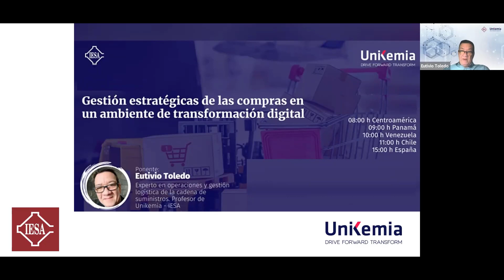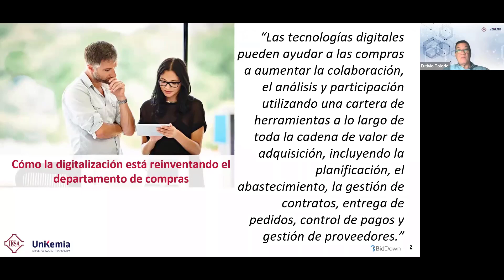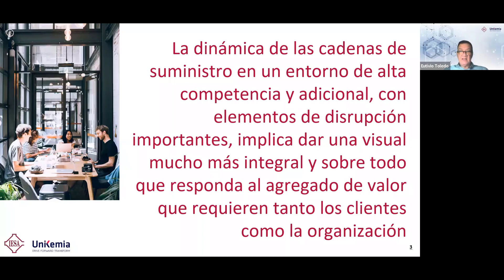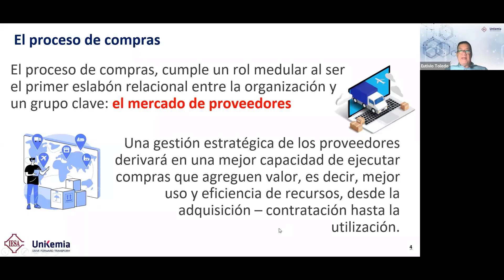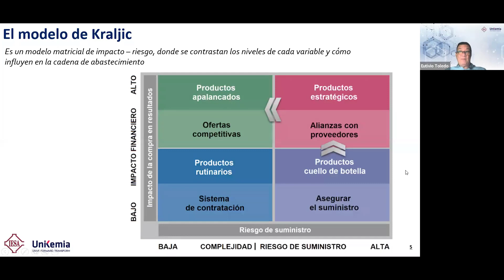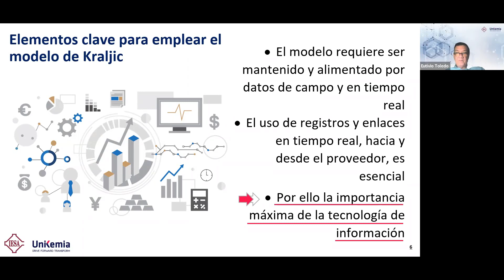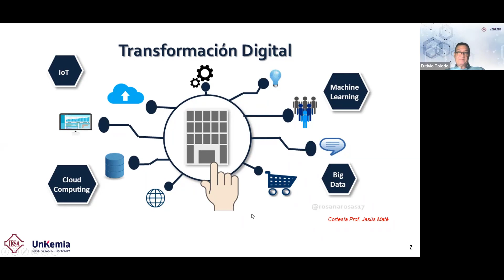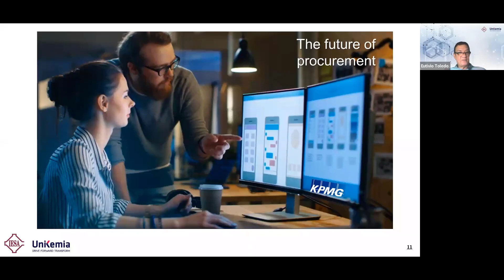Webinar: Gestión estratégica de las compras en un ambiente de transformación digital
Espacio dedicado a la exposición de la importancia de la visual estratégica de las compras, en un ambiente donde la tecnología de la información, si bien es una herramienta muy poderosa para tomar decisiones, implica que sea empleada siguiendo prácticas estratégicas que convaliden su poderío. En especial para para generar sinergia en la gestión del abastecimiento y convertirlo en una herramienta procesal que apuntale la competitividad en rentabilidad de la organización.